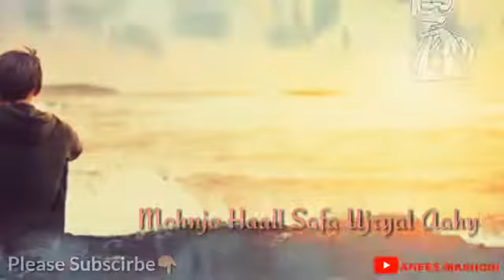New Status Old Song By Master Manzoor Subtitles Inglish Old Sindhi Song